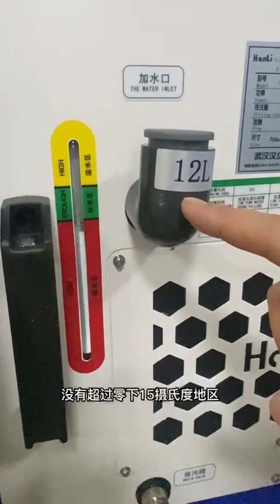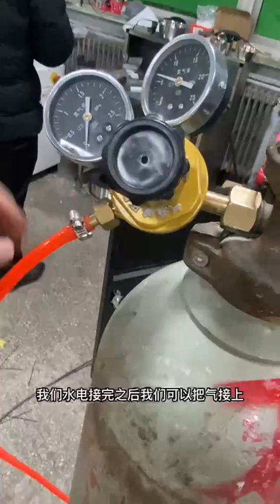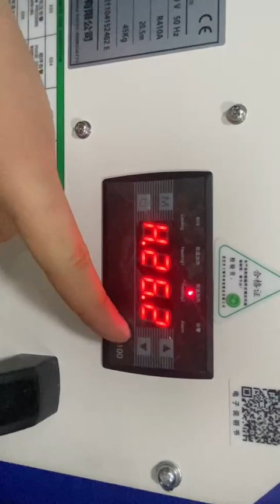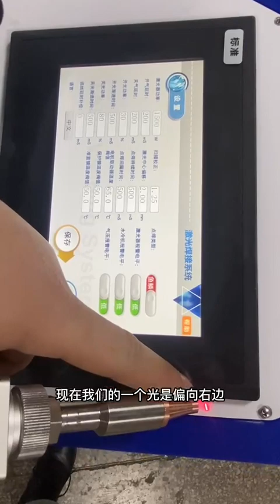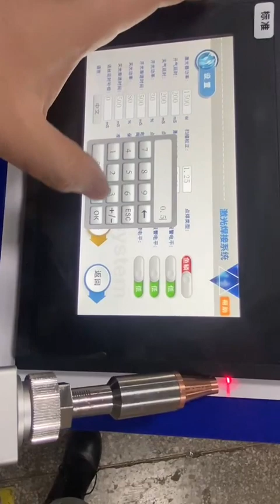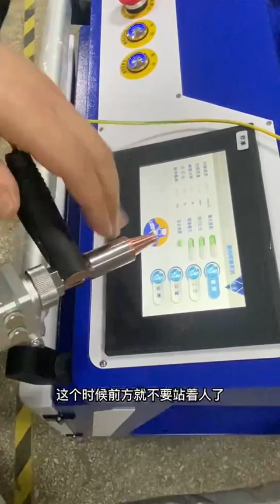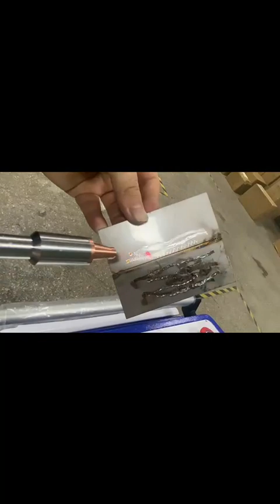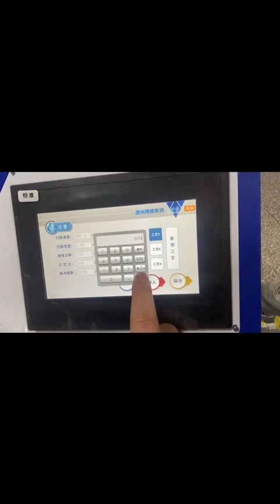How to Operate QiLin System GoodCut GC-WL Laser Welding Machine